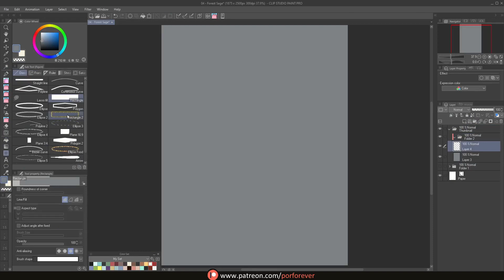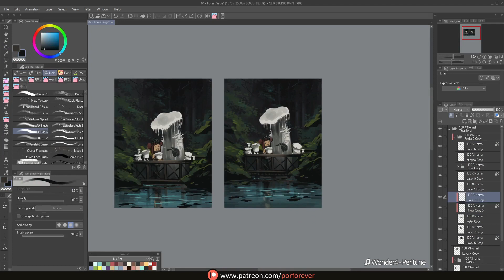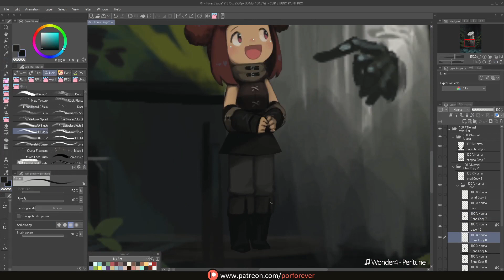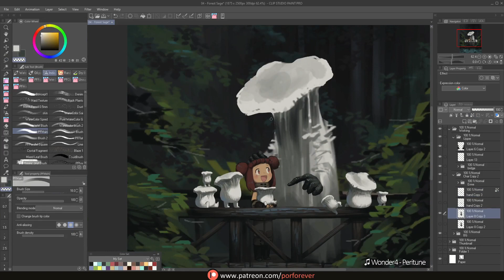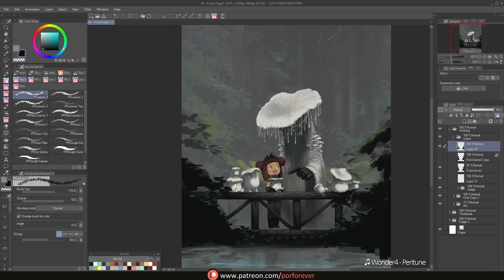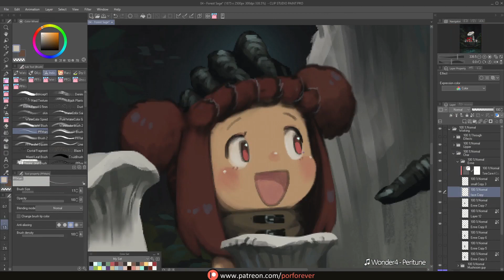Painting Process - Forest Apparitions